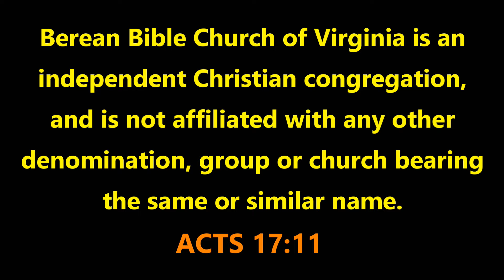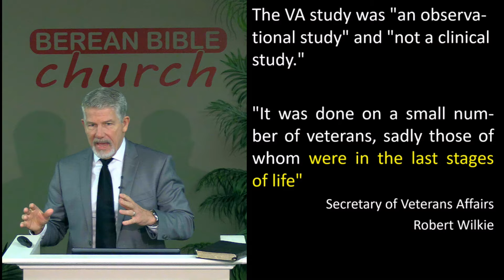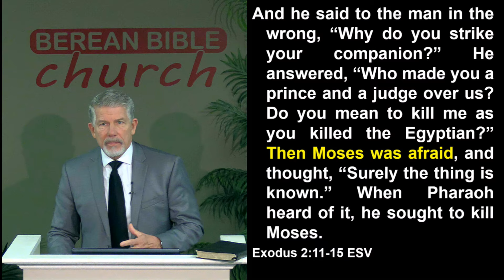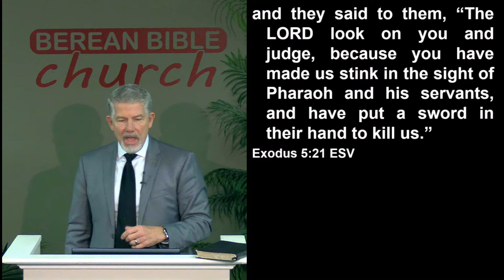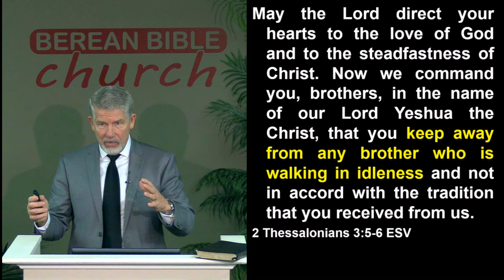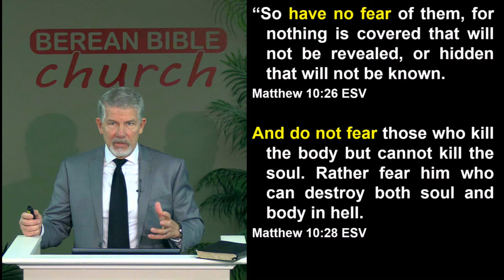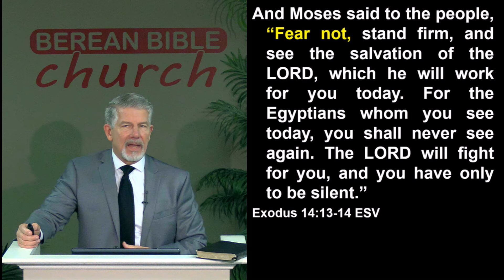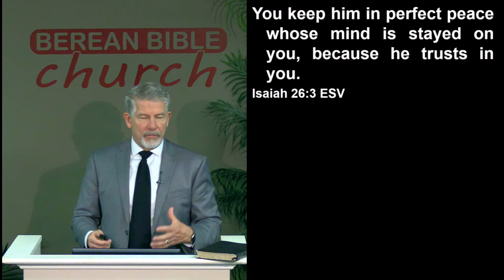Are You Living By Faith or Fear? (Hebrews 11:27-29)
4/26/20 - David B Curtis - Berean Bible Church - Message #1009